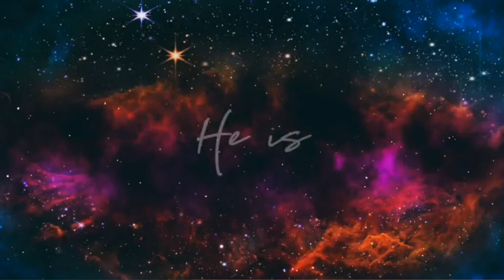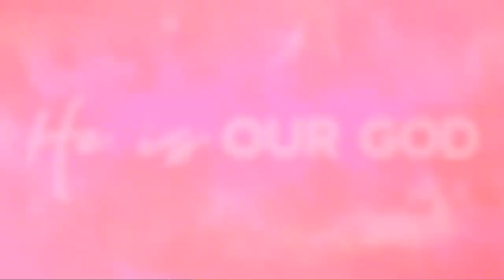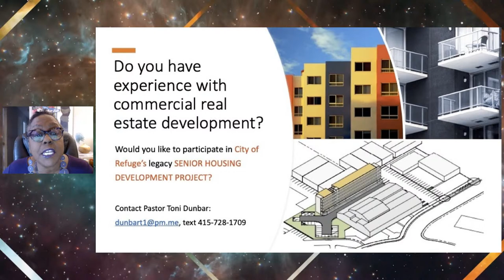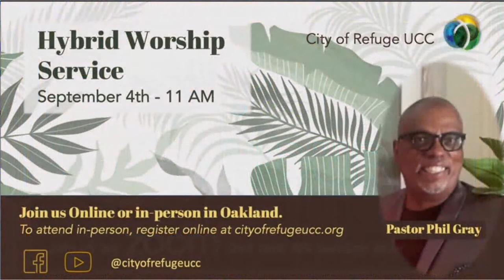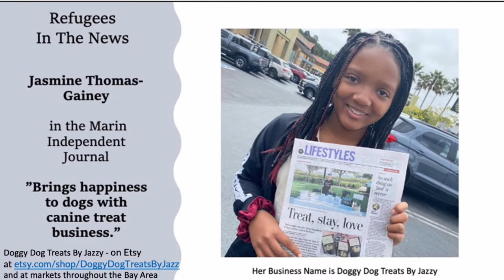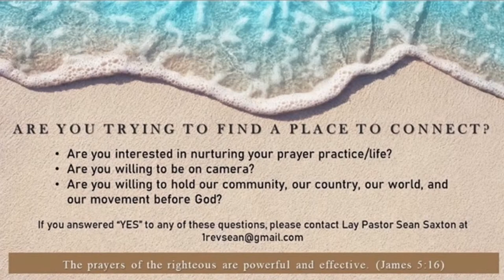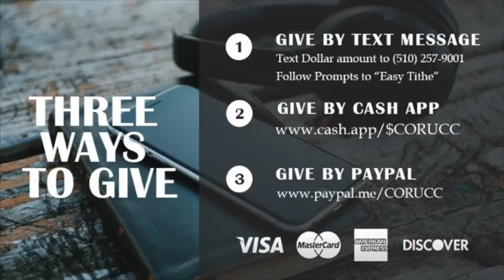SUNDAY SERVICE | NEREYDA "NEDDY" YONG AUGUST 28, 2022